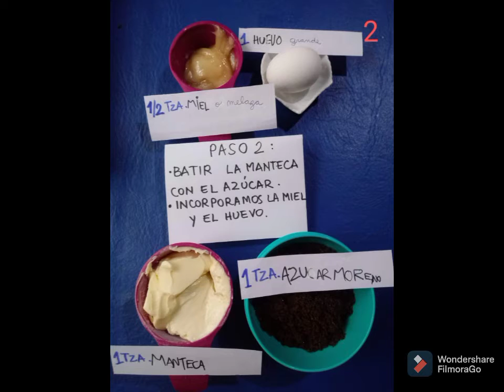01 Cocina Jehová Nissi Máximo Farias